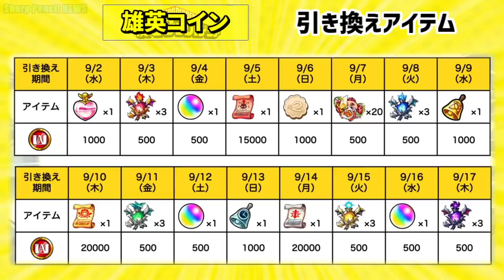【モンスト】ぶっ壊れコラボキャラ誕生なるか…今週のモンストを素早くまとめるしゃーぺんニュース！#91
デクの件でコラボキャラをこの段階でどうこう言うのはやめた